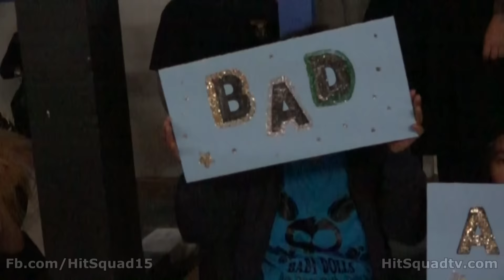San Diego Derby Dolls Baby Dolls Mini Bout Hitsquadmix (Junior Roller Derby)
Song: Nine in the afternoon by Panic at the Disco

The San Diego Derby Dolls held quite possibly the cutest, heart melting bout ever as the Baby Dolls had their premier bout on the banked track!

Facebook.com/HitSquad15
Instagram.com/HitSquadTv
Twitter.com/HitSquadDerby
Youtube.com/HitSquadTv15

AnabolixSkate.com
ApexArmbands.com
EmpireSkateshop.com